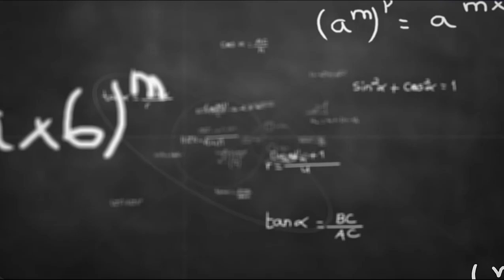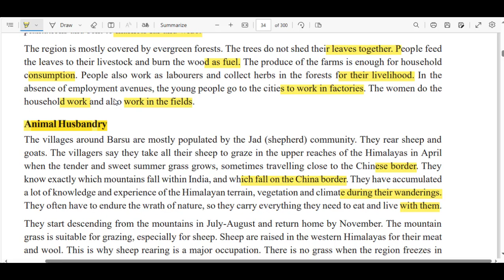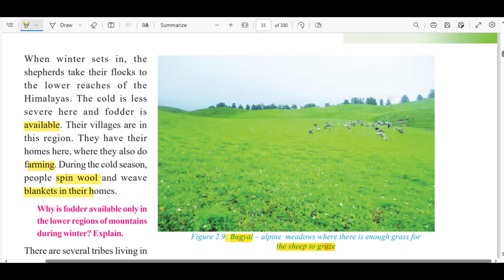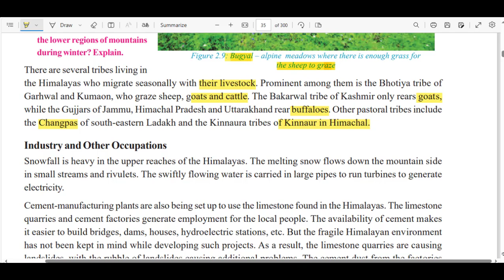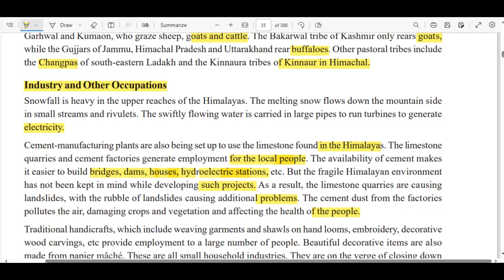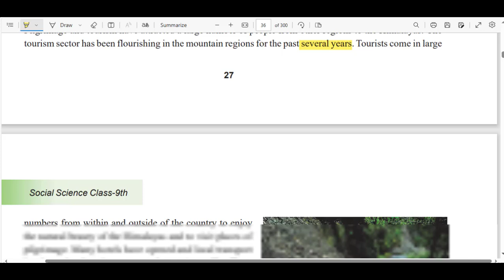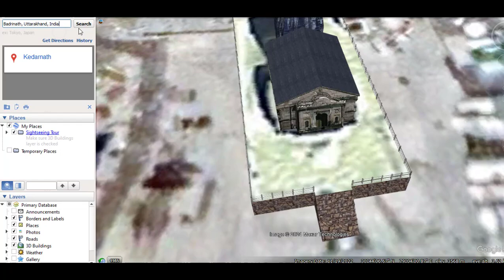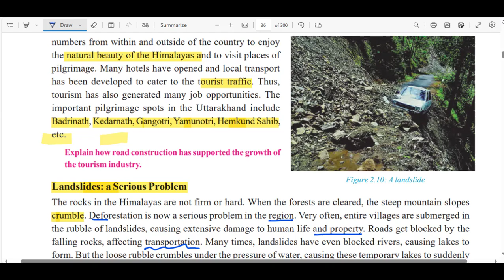CG-9TH SOCIAL SCIENCE CHAPTER-2 INDIA AN INTRODUCTION Part-6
Cg 9th social science chapter 2 india an introduction solutions

CG Board Class 9 Social Science Solutions English Medium

Cg 9th social science chapter 2 india an introduction question

class 9th social science explanation by op patel

cg board class. 9th social science chapter 2 India an introduction explanation

cg9th social science social science class 9th by op patel oppatel sir classes

9th class English medium social science chapter wise explanation and solution